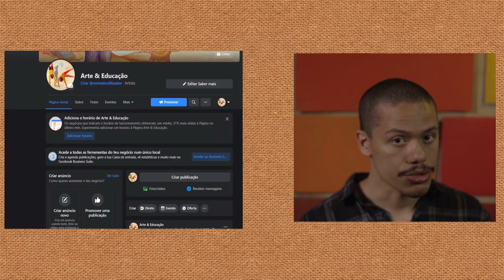Anna Bella Geiger, Artista Conceitual Brasileira, Vida & Obra | 61